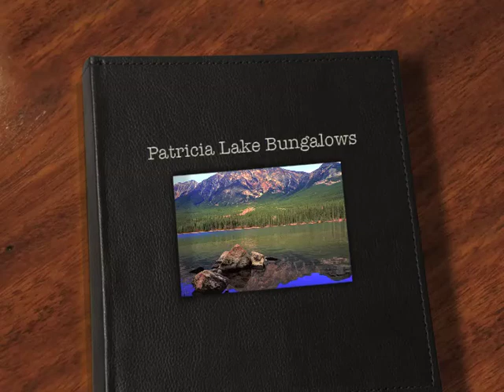Patricia Lake Bungalow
Patricia Lake Bungalows in Jasper National Park Jasper Alberta Canada.